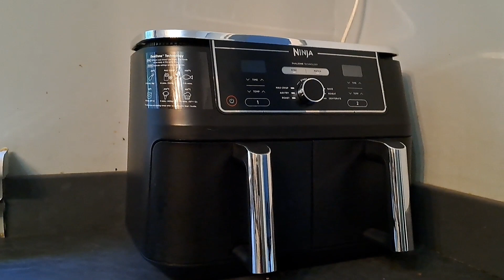A Quick Hello & We Got A Ninja! | Very Quick Vlog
This is a quick vlog explaining why I've been quiet and that my uploads should be back to normal next week. Also, we finally got a Ninja air fryer